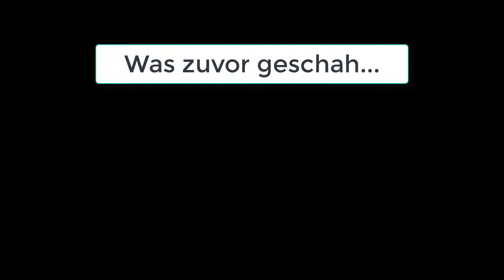Let's Play Layton's Mystery Journey - Katrielle Und Die Verschwörung der Millionäre Deutsch #83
Rätsel in diesem Part:
055 - Baumtour